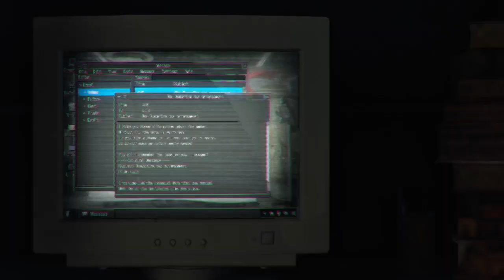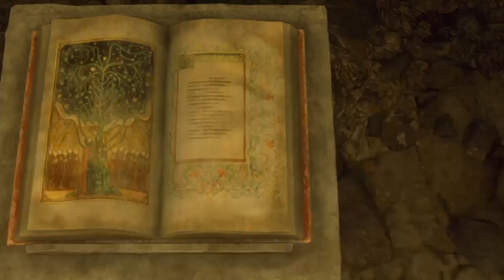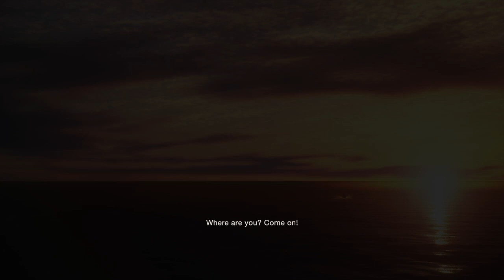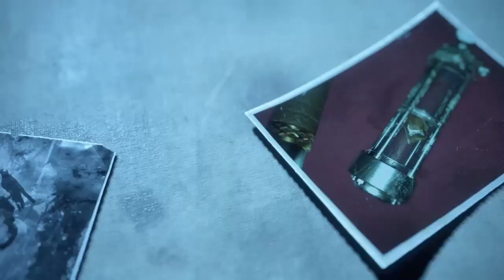Resident Evil 4 (2023) - Ch. 16 - I’ll give you a holy body!